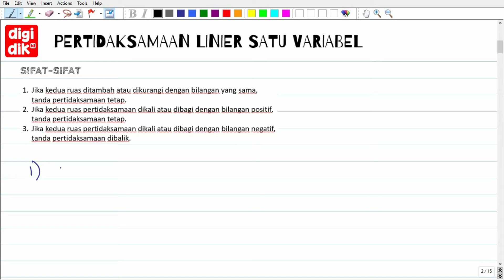Pertidaksamaan Linear Satu Variabel - Matematika SMA X - Digidik Bimbel Online Gratis